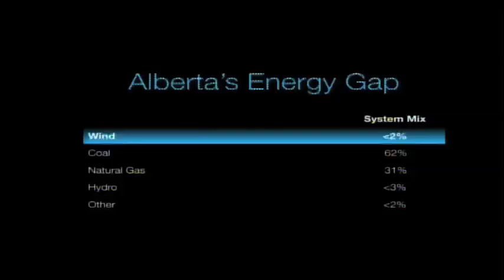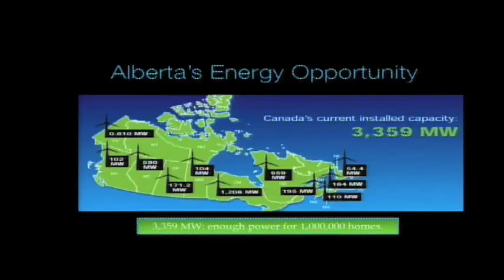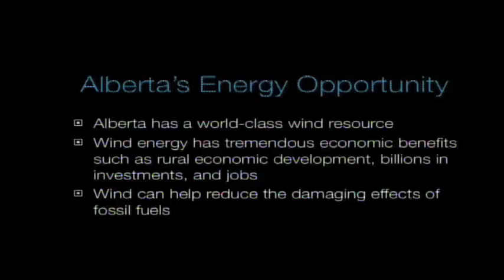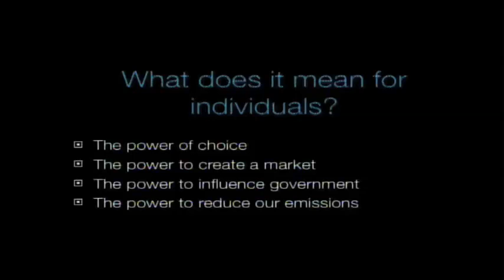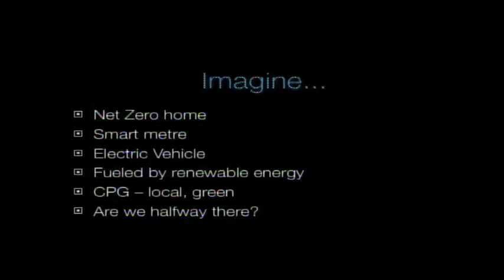TEDxEdmonton - Theresa Howland - 3/13/10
"Cultivating a Creative Energy Future" - Western Canadian head of Canadas 100% green electricity provider. Bullfrog Power is Canadas 100% green electricity provider. As Vice President, Western Region of Bullfrog Power, Theresa Howland is responsible for leading the companys operations in Western Canada. For more information about this TEDxTalk or TEDxEdmonton,